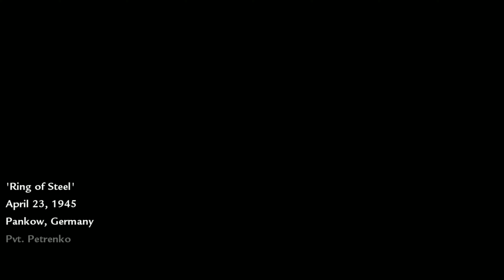Call of Duty World at War _ RING OF STEEL